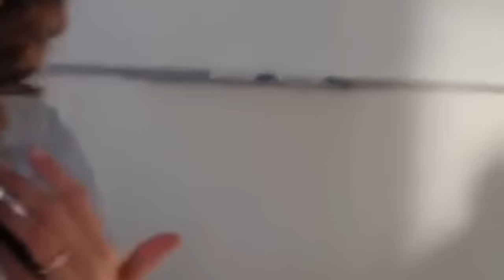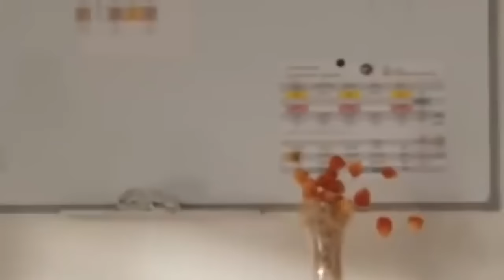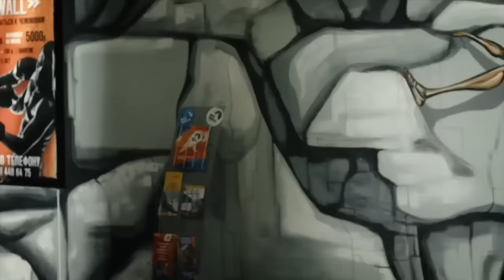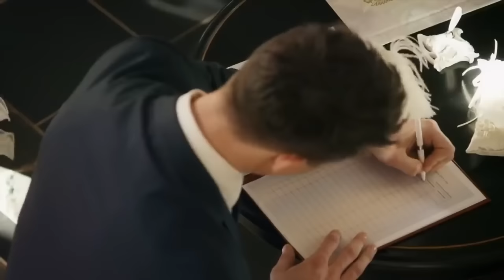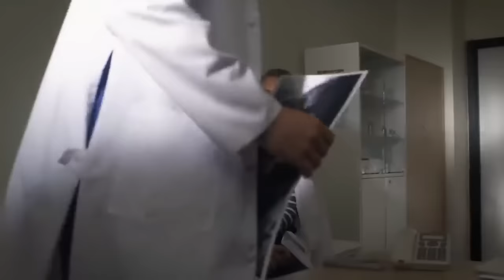Бондаренко в мелодраме 2020 - ЛИШНИЙ МУЖ . Русские мелодрамы 2020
Русские мелодрамы 2020
Бондаренко в мелодраме 2020 - ЛИШНИЙ МУЖ